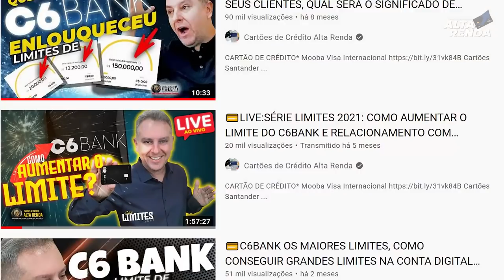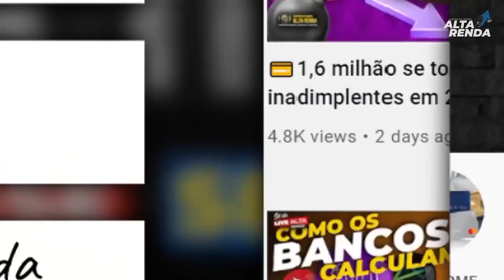💳OS CARTÕES DO BRASIL, APROVANDO ESTE MÊS ESPECIAL DE HALLOWEEN. QUAL DESTES VOCÊ TEM COM LIMITES?